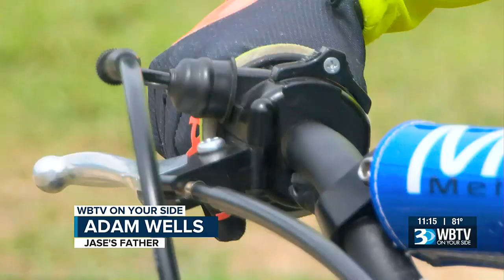Clover Boy Racing In National Championship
Wells is one of 42 kids across the country to qualify in his classification for the AMA Amateur National Championship race at historic Loretta Lynn Ranch.